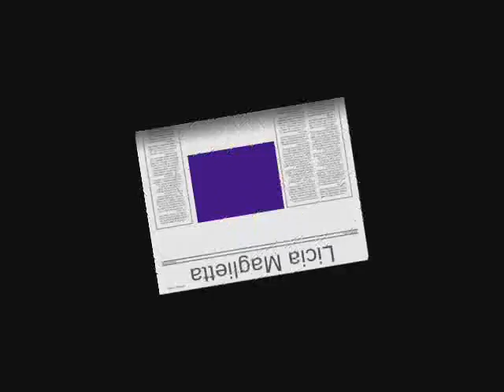Licia Maglietta pour Aline & fellow stumblers ... hahaha ...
"Du talent pur, une presence qui souleve des emotions profondes. Un charme naturel envoutant, des yeux d`une profondeur et d`une intelligence tres touchante. ...